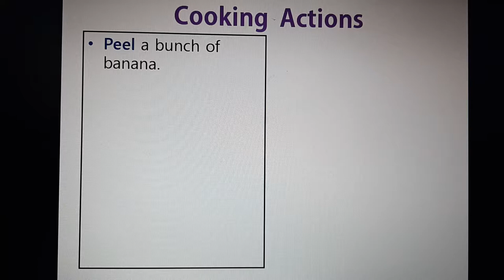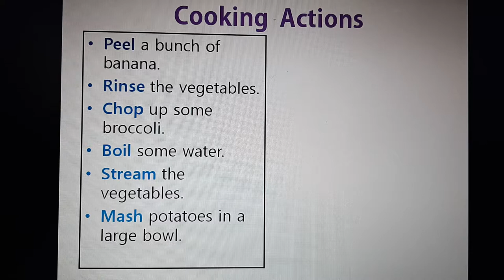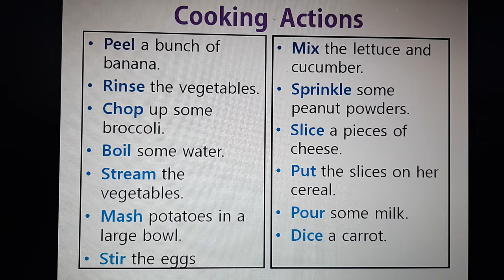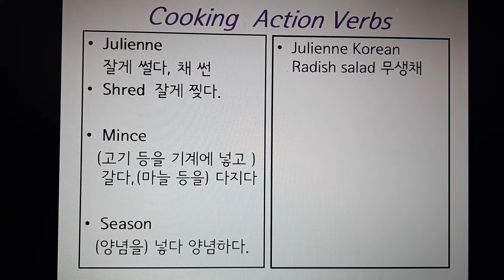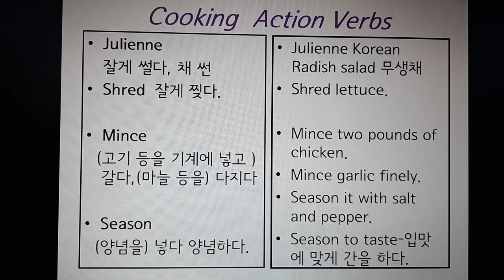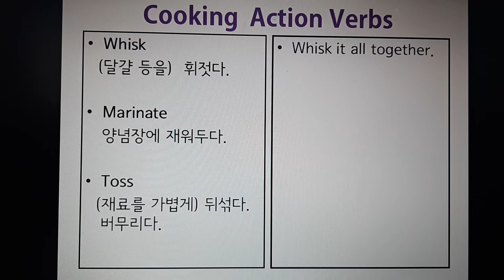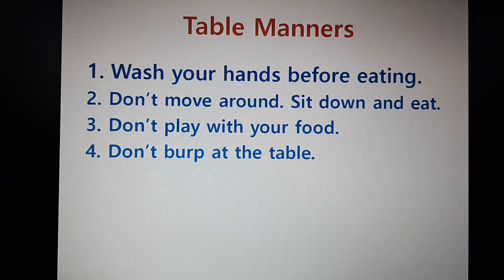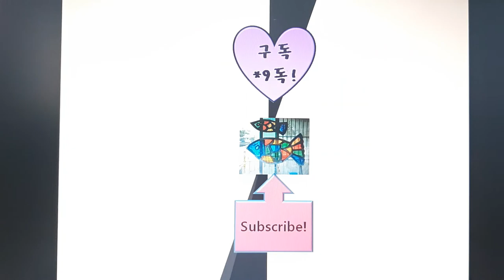엄마표영어 Cooking English(2) 요리영어단어 Actions For Cooking Verbs 요리에 쓰이는 동사들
요리영어 2편 Action Verbs for Cooking.
요리에 자주 사용하는 기본동사 및 사용예문을 알려드립니다.
상황별로 사용하세요!
믹서에 갈고 다지고, 재워두고, 채썰고 버무리고 등등...